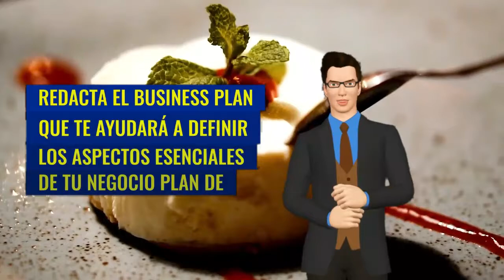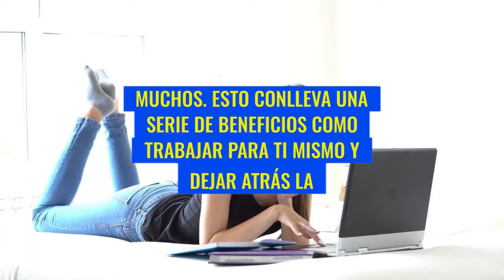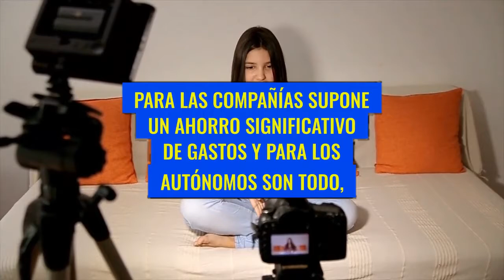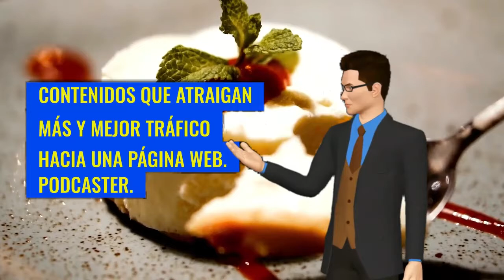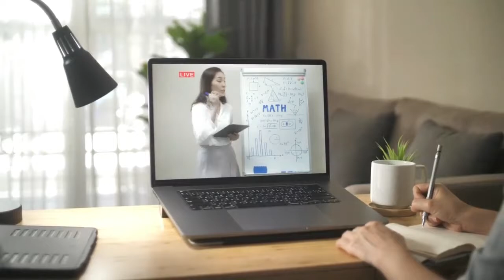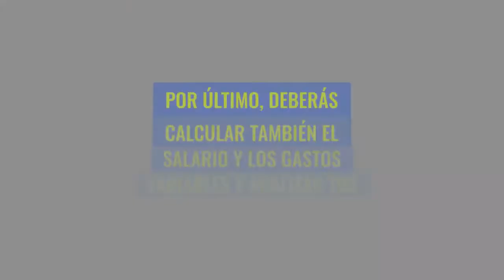✔💰TRABAJOS DESDE CASA Por Internet Sin Experiencia Y Con Poca Inversión. Negocios en Red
EN EL MOMENTO IDEAL PARA EMPRENDER UN NEGOCIO DESDE CASA. POR ELLO, EN ESTE VIDEO, TE VOY A MOSTRAR ALGUNAS IDEAS QUE TE PERMITAN ABRIRTE HACIA UN EMPRENDIMIENTO QUE PIEDA LLEVARTE A LA LIBERTAD FINANCIERA. NO SOLO TE VOY A DAR IDEAS, TAMBIÉN ALGUNAS RECOMENDACIONES PARA QUE TU EMPRENDIMIENTO SEA EXITOSO Y SE CUMPLA TU DESEO DE GANAR DINERO DESDE CASA.

1)This video has no negative impact on the original works (It would actually be positive for them)
2)This video is also for teaching purposes.
3)It is not transformative in nature.
4)I only used bits and pieces of videos to get the point across where necessary.